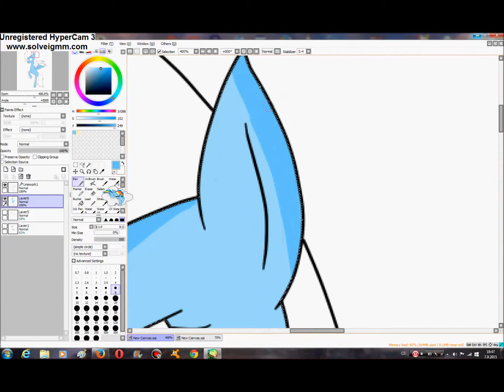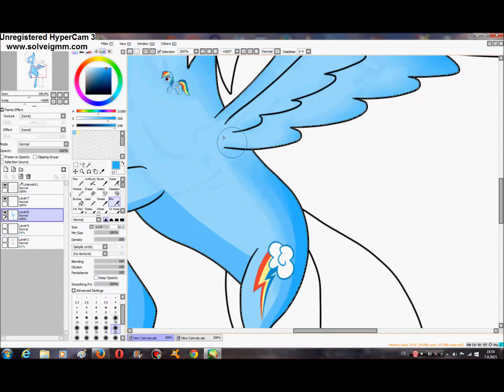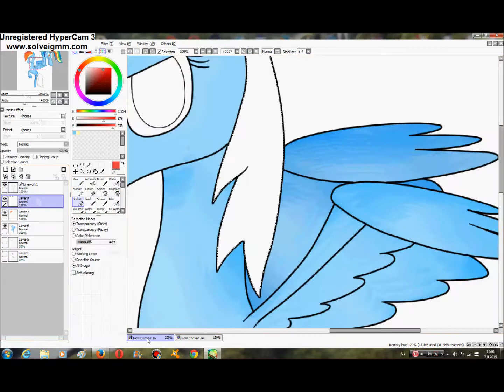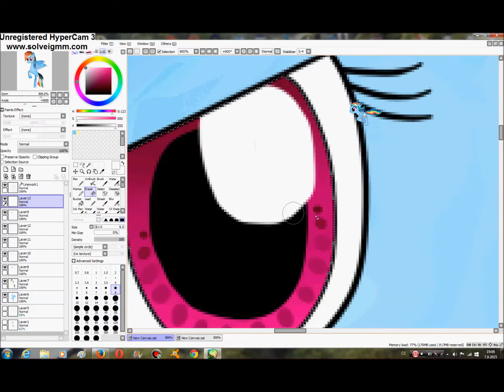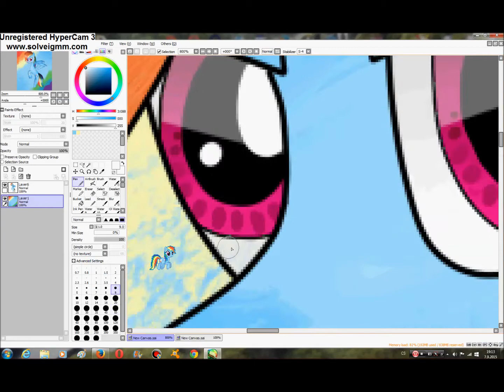MLP speedpaint - Rainbow Dash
song:
TeiThePony - Flying With The Rainbow (VIP MIX)¨